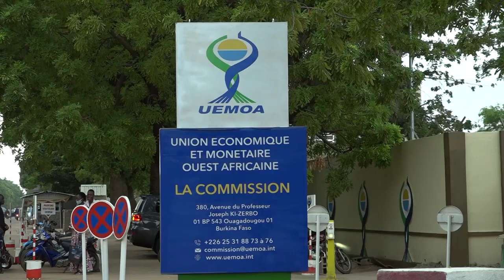TRANSFORMATION DIGITALE DANS LA ZONE UEMOA